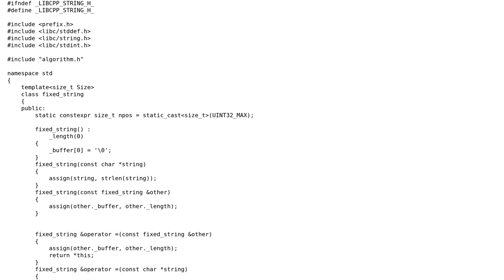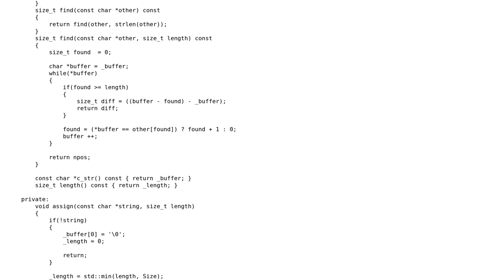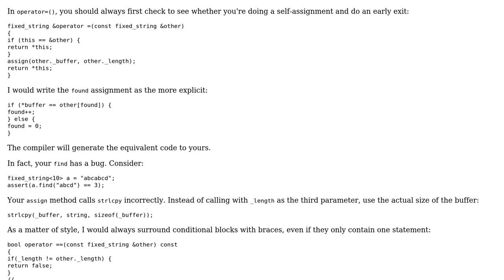Code Review: Homebrew std::string for use with kernel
With thanks & praise to God, and with thanks to the many people who have made this project possible! | Content (except music & images) licensed under CC BY-SA | Music | Images & others | With thanks to user user52304 user Jamal user Greg Hewgill and the Stack Exchange Network Trademarks are property of their respective owners. You are responsible for your own actions.